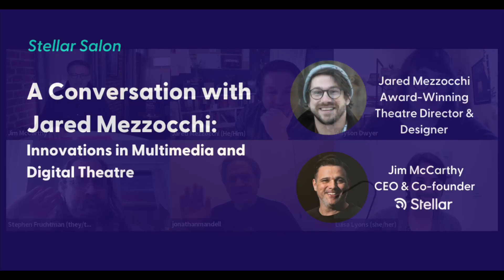Stellar Salon with Jared Mezzocchi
Jared Mezzocchi is unequivocally a pioneer in the new medium of digital theatre. He’s an Obie Award-winning theater artist, working as a director, multimedia designer, playwright, and actor. His work has appeared at notable theaters nationwide (The Kennedy Center, Geffen Playhouse, and Woolly Mammoth to name just a few).

Over the pandemic, Mezzocchi founded Virtual Design Collective (VIDCO), which has aided in the development of over 50 new digital works over the last 18 months. In 2020, The New York Times spotlighted his multimedia innovations alongside the pandemic work of four other theater artists, including Andrew Lloyd Webber and Paula Vogel.